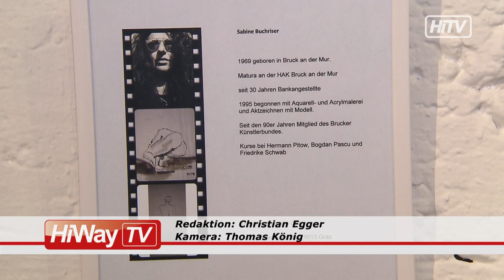Akt und Abstraktion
Die Brucker Künstlerin Sabine Buchrieser stellt 18 ihrer Werke noch bis zum 9.Oktober in der Stadbücherei Bruck aus.